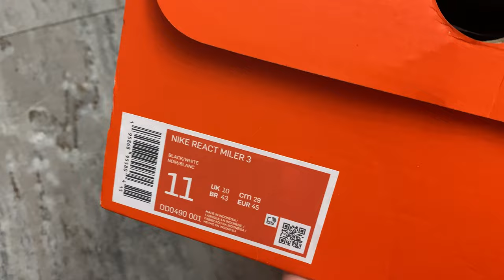Unboxing Nike React Miler 3 - Assista antes de comprar